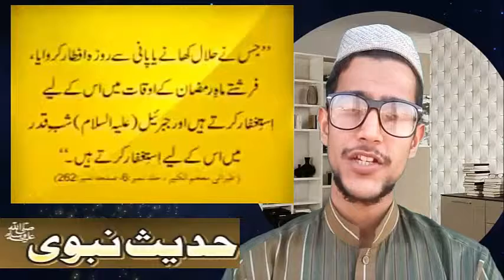Roza iftar karwane k fawaid |روزہ افطار کروانے کے فواعد | Ramzan Hadees حدیث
Muslims Destination has announced a  series about | Hadees حدیث |.

Hadees is the name of words of Holy Prophet S.A.W.W.